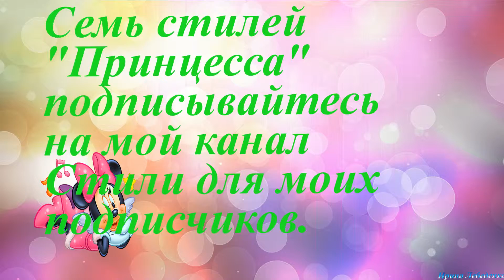Семь стилей "Принцесса"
Семь стилей "Принцесса" для детского
слайд-шоу на четыре и три фото для работы в Proshow Producer